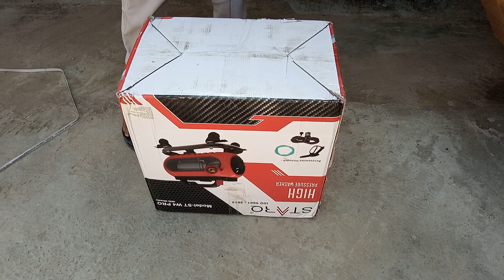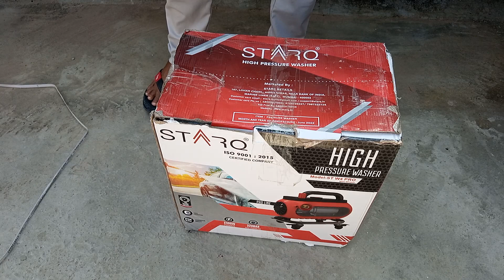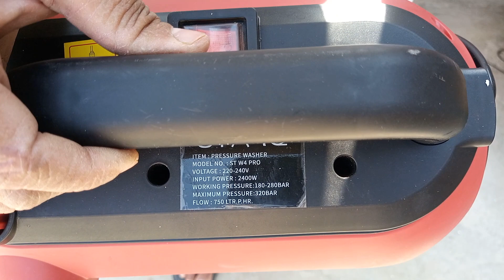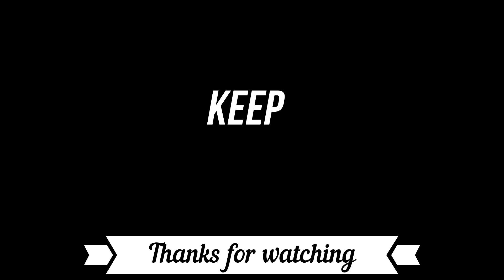STARQ ST W4 Pro pressure washer Unboxing - Complete Review.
This StarQ ST W4 Pro pressure washer comes with Good quality Wheels by which you can move your machine easily. Along with extra long wire lead which is good for those peoples who work's in complicated work conditions.

This StarQ w4 pro comes with standard accessories which is_
Approx 2.5m good quality suction pipe with good quality Filters.
Approx 8m soft and good quality hydraulic hose pipe.
25 cm extension rod.
A soap dispenser.
And a spray gun which is not good as i expected.

Although, the pressure of this machine is very good and noise levels is quite low.

Plz

If you found it useful, plz like the video. It will help this video to reach more people who  are searching for this topic.